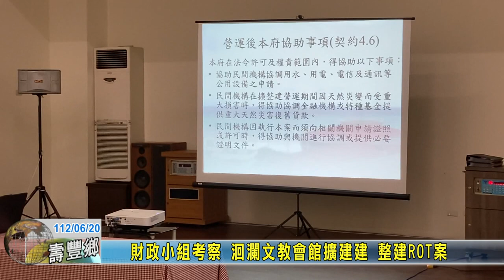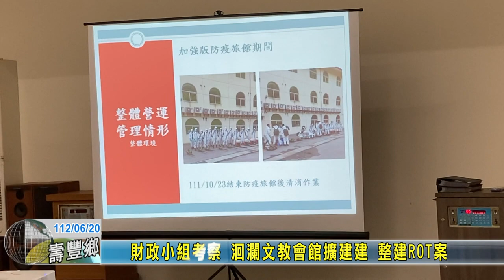20230620 03 財政小組考察 洄瀾文教會館擴建建 整建ROT案